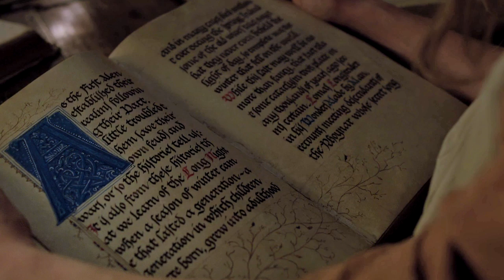El Verdadero Propósito de los Caminantes Blancos y Cómo Vencerlos Parte 1